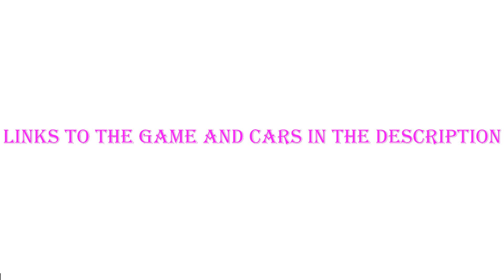WALL VS AUDI A6 C6 (BEAM NG DRIVE)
Funny game BeamNG Drive Crashes [BeamNG.Drive]
Game: Beam NG Drive / BeamNG Drive Crashes